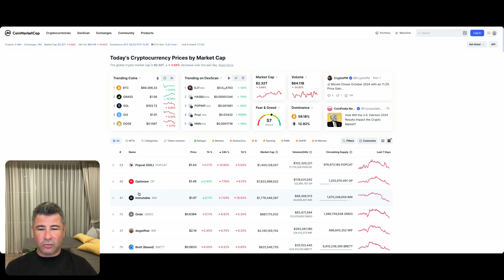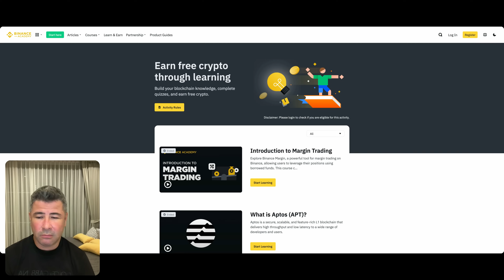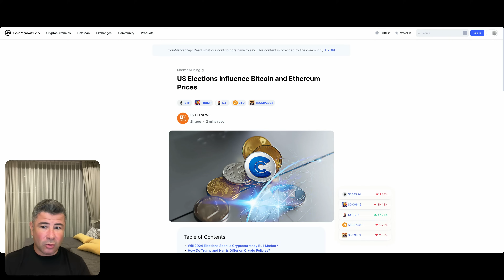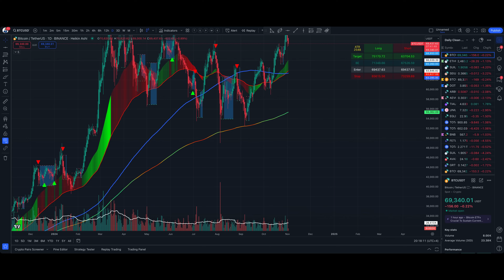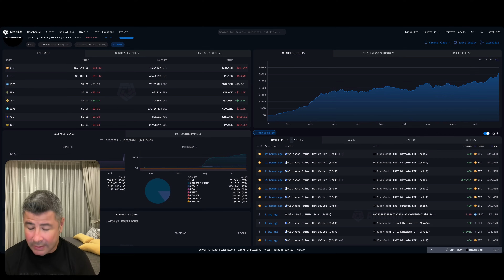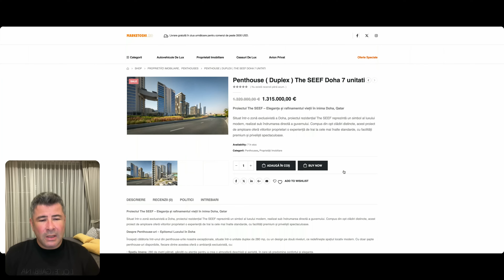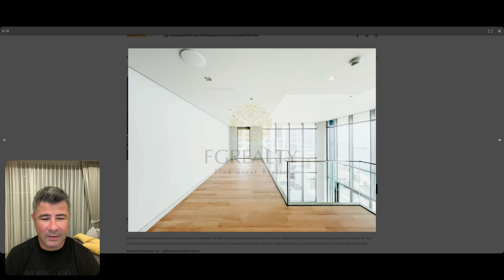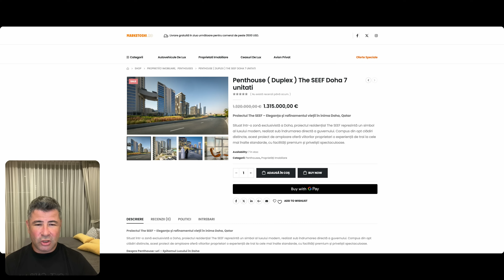Stirile Crypto 2 noiembrie 2024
👉 Deschide-ți un cont pe Binance folosind link-ul meu exclusiv și deblochează accesul la avantaje premium rezervate doar pentru membrii noștri speciali.
🔝 **Bun venit pe Marketoshi.ro!** 🔝

Descoperă **platforma de lux Web3** care redefinește experiența de cumpărături online! 🌟 În parteneriat oficial cu **Binance**, Marketoshi.ro îți aduce cele mai exclusiviste mașini de lux si imobiliare având deja listate bunuri  în valoare de peste ** 50 milioane de euro**. 🚗💎